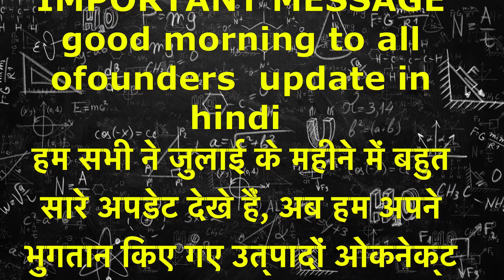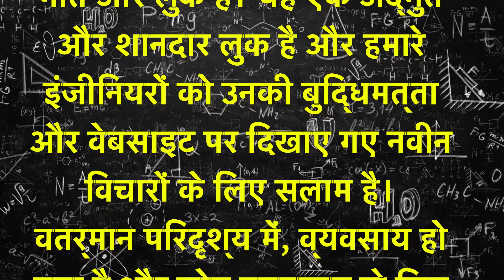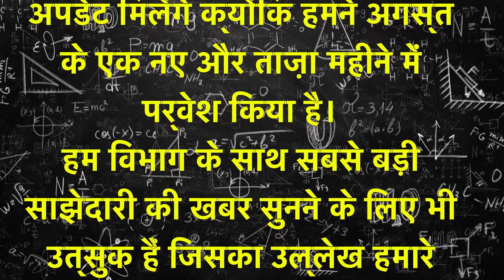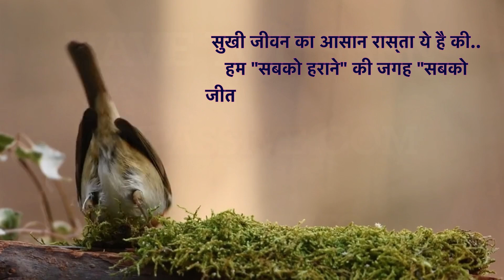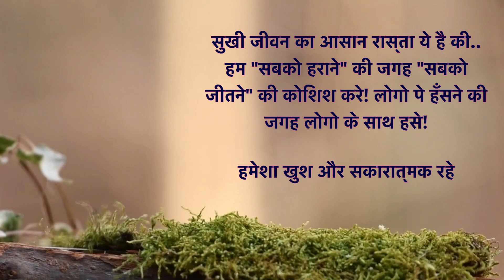onpassive paid products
We all witnessed a lot of updates in the month of July now we will be going to market or commercialise our paid products OCONNECT and OTRACKER and also we will be receiving and giving the free products with more and improved visions to all.
We also heard from our CEO in the last webinar that we have signed a partnership agreement with one of the big departments and which will be announced at the beginning of August month.